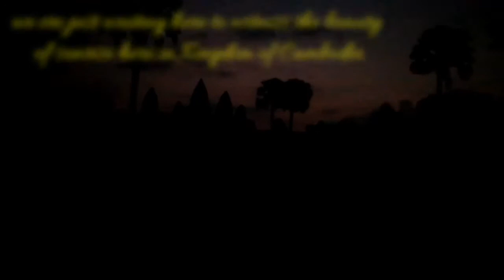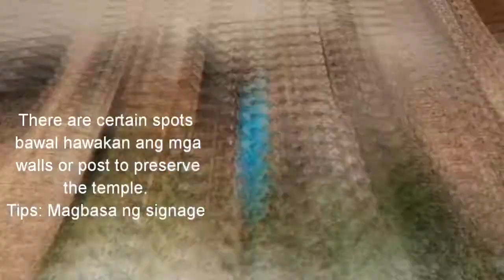SIEM REAP CAMBODIA - GCC2020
Some video clips during our travel last January in Northern Capital of Cambodia, SIEM REAP. Sobrang dami ng temple na naepreserve sa lugar ito at itoy ilan lamang sa mga video na aking nakuha during the travel. Let us visit Cambodia for a moment.